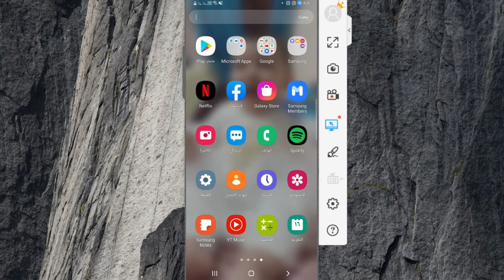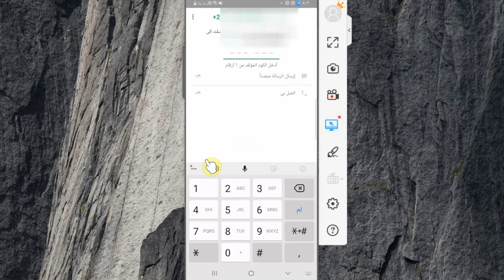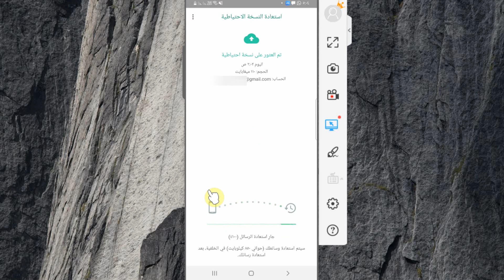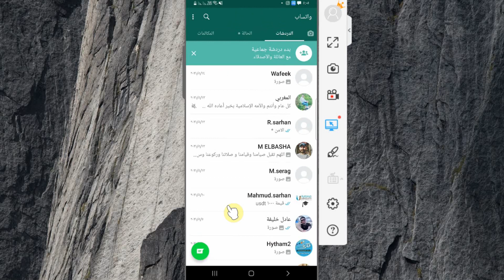كيف اعمل حساب واتساب جديد | كيف تنشئ حسابًا على واتس آب؟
انشاء حساب جديد في واتس اب والتسجيل الدخول في WhatsApp
انشاء حساب واتس اب بالعربي, تسجيل جديد في موقع واتساب, عمل ايميل Whatsapp sign up
إنشاء حساب واتساب جديد
كيف تنشئ حسابًا على واتس آب؟